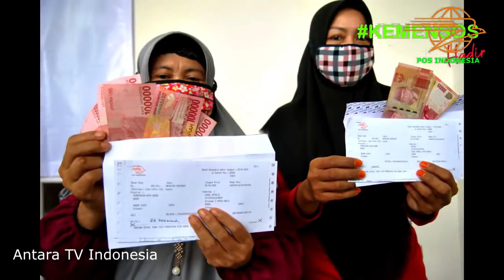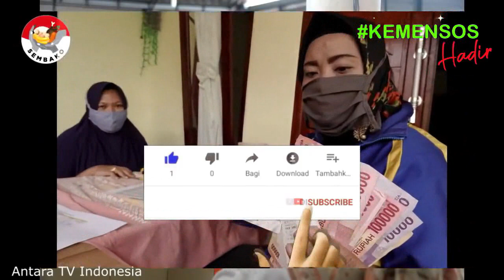kabar gembira bagi kpm pkh bpnt serta bantuan tambahan pkh bst kategori ini info pkh hari ini 2021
dan bantuan sosial tunai atau bst se Indonesia . Cara cek Kartu Indonesia Pintar atau KIP menggunakan hp, laptop, komputer dengan internet. cukup mudah bisa dilakukan dari mana saja tanpa harus pergi ke bank atau menanyakan ke sekolah. kartu indonesia pintar merupakan produk dari program pip atau program indonesia pintar yang dilakukan oleh kementrian pendidikan dan kebudayaan agar anak tidak mampu dapat melanjutkan sekolah baik sd smp atau sma dan smk. pkh hari ini,bansos 2021,pkh,info pkh hari ini,bst,diary pkh,info pkh terbaru hari ini,berita pkh terbaru hari ini,bansos pkh,bpnt,bansos dari pemerintah,diary pkh hari ini,bantuan pkh,diary pkh 2021 hari ini,Program Indonesia Pintar (PIP) melalui Kartu Indonesia Pintar (KIP) adalah pemberian bantuan tunai pendidikan kepada anak usia sekolah (usia 6 - 21 tahun) yang berasal dari keluarga miskin, rentan miskin: pemilik Kartu Keluarga Sejahtera (KKS),peserta Program Keluarga Harapan (PKH), yatim piatu, penyandang disabilitas,korban bencana alam/musibah. bantuan pemerintah 2021,pkh,bansos 2021,diary pkh,pkh hari ini,bantuan pkh,info pkh hari ini,info bst,bpnt,bansos pkh,bpnt non pkh,diary pkh terbaru,pkh agustus 2021, PIP merupakan bagian dari penyempurnaan program Bantuan Siswa Miskin (BSM). Peserta didik pemegang KIP;Peserta didik dari keluarga miskin/rentan miskin dengan pertimbangan khusus;Program Keluarga Harapan atau PKH adalah program pemberian bantuan sosial bersyarat kepada keluarga miskin. Pemerintah menetapkan mereka sebagai keluarga penerima manfaat PKH. Sejak PKH meluncur, keluarga yang masuk kategori miskin bisa menerima bantuan tunai dari pemerintah. pkh hari ini,bst,pkh,diary pkh,info pkh hari ini,bansos 2021,bantuan pemerintah 2021 Pemerintah Provinsi DKI Jakarta bakal kembali menyalurkan bantuan sosial tunai atau bst senilai Rp300 ribu pada pekan kedua Maret 2021. Penyaluran itu menjadi tahap kedua pengiriman bst bagi masyarakat Ibu Kota terdampak pandemi Covid-19.